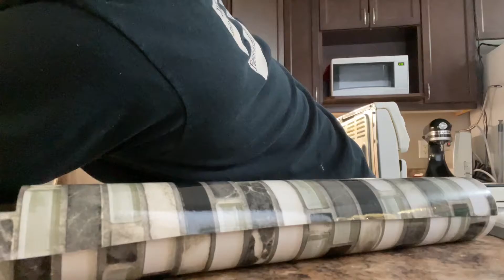Installing Peel and Stick Vinyl Tile